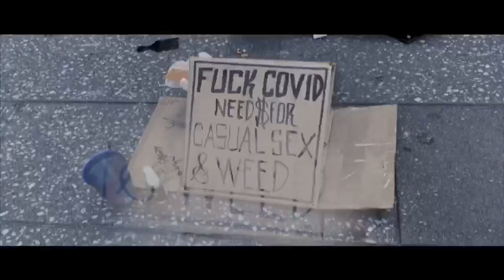TR3 Ft Bruno Crashing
Director @TR3_Visions